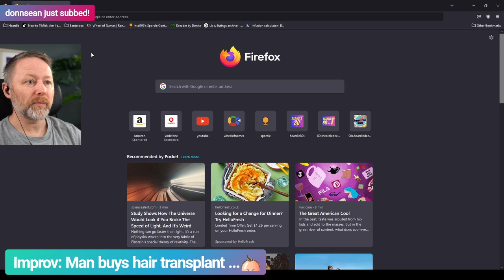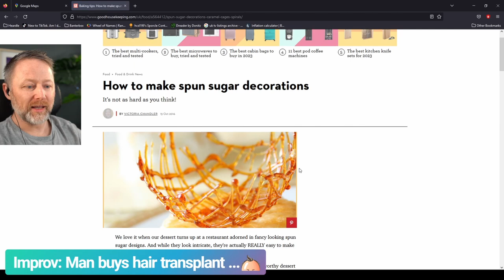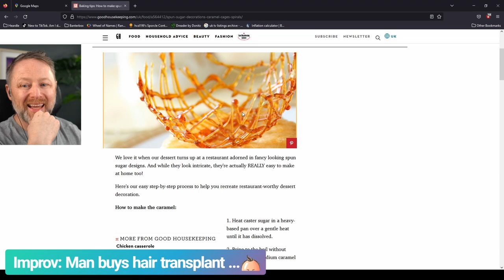Limmy Improv: Man Buys Hair Transplant [2023-01-09]